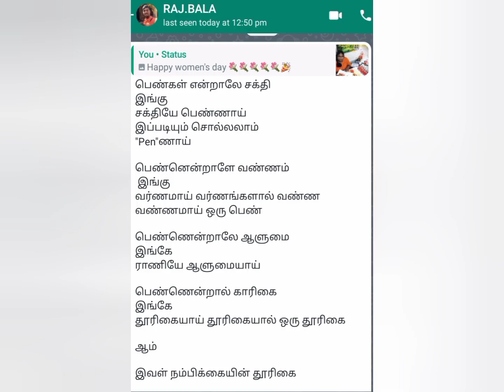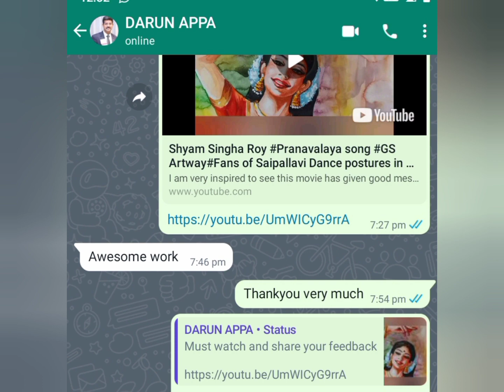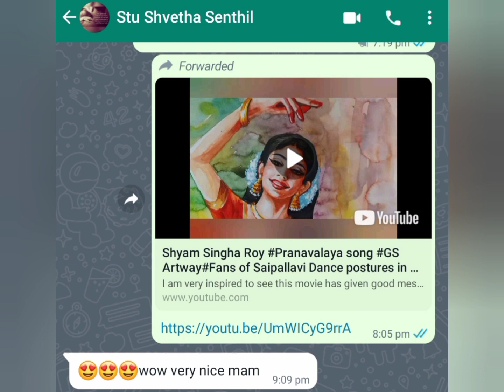Heartful Thanking to viewers#Pranavalaya SaiPallavi Dance Postures in water Color Draw GS Artway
Heartful Thanking to viewers#Pranavalaya SaiPallavi Dance Postures in water Color Draw GS Artway Paintings & Training

Shyam Singha Roy Pranavalaya song Sai pallavi dance Nani - Sai pallavi movie Fans of Sai pallavi dance Best movie for women's welfare Dedicated to dance lovers
Dance postures in water colour